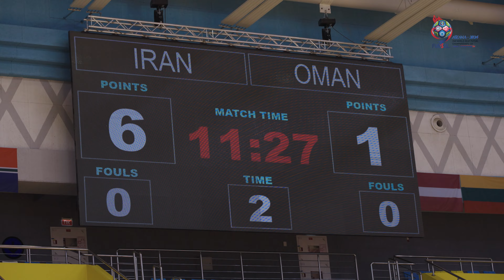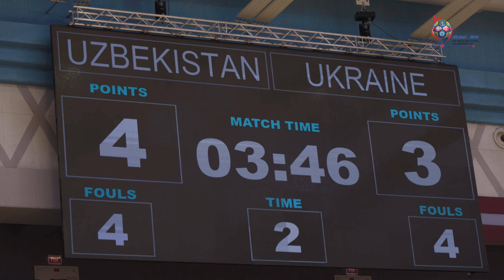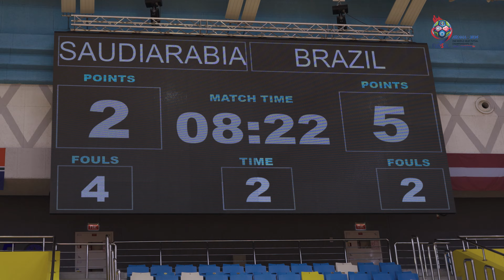Match-Quarter Finals-Day 7 | 07/06/2024 | 2nd World Deaf Futsal Championship U21 | Astana Kazakhstan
Match-Quarter Finals-Day 7
07/06/2024
2nd World Deaf Futsal Championship U21
Astana, Kazakhstan

Filmmaker
Pawel Woch